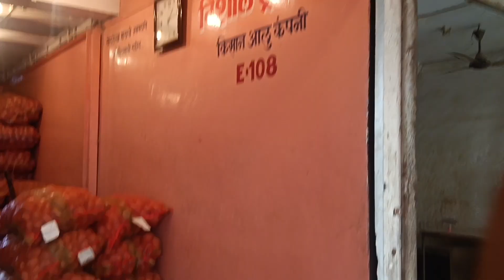July 6, 2024 onian wholesale price i New Mumbai Apmc Market